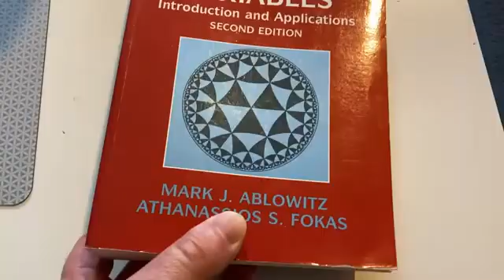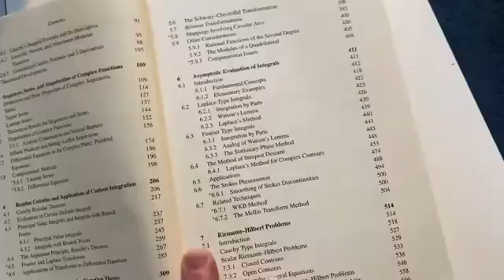Complex Variables Book for Beginners and Mathematical Experts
This an interesting book that can serve as both an introductory book and as a graduate level text. However I view it as a more advanced book on Complex Variables as it contains more topics than many of the other standard textbooks.